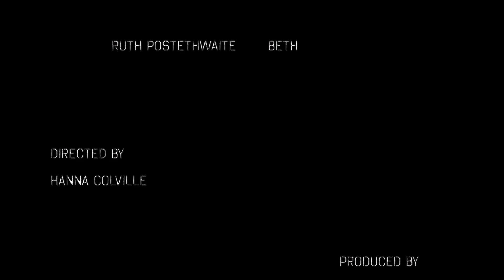Mike- Horror Film - First Years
Produced by Year One Students (2015)